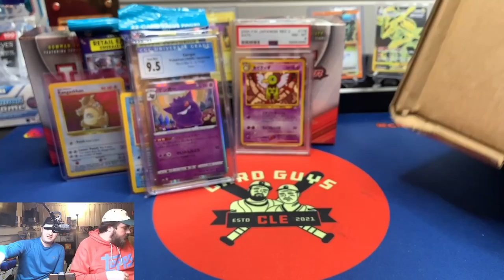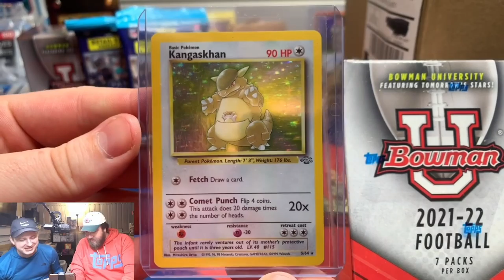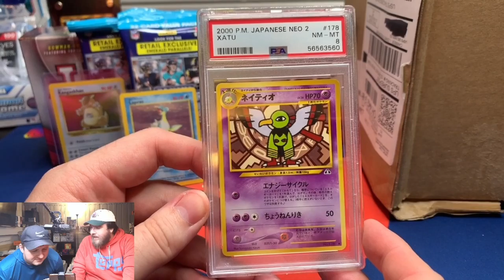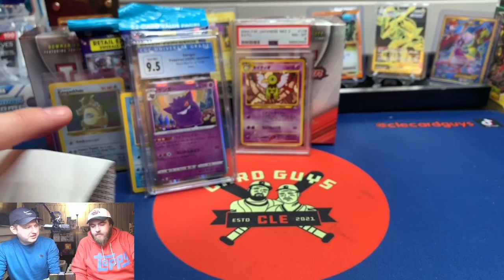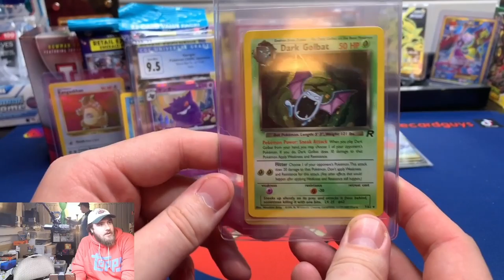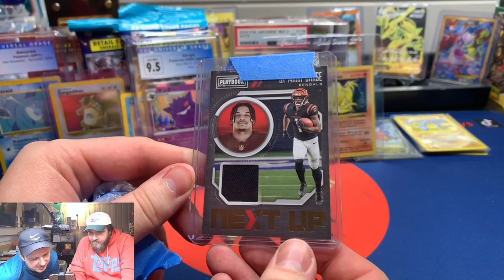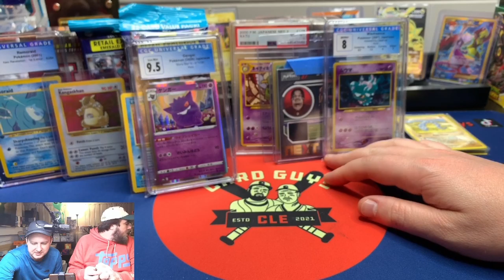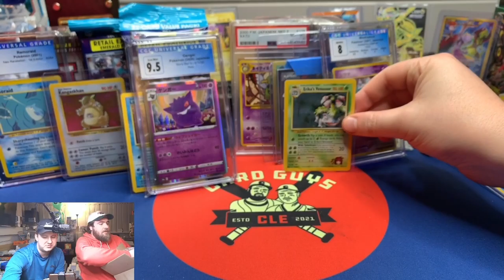Buying Graded Pokemon Cards For Super Cheap! Plus Great PC Additions & Big Pack Openings Coming Soon